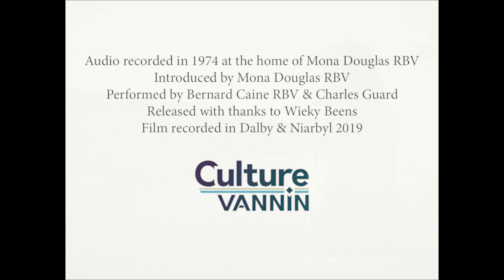Arrane Ghelby: 1974 recording of Mona Douglas, Bernard Caine & Charles Guard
A unique recording 1974 recording of Mona Douglas RBV telling the Manx folktale of the mysterious boatman from the West, leading into the song itself, performed by Bernard Caine RBV and Charles Guard.

First published in 1913, the song was said to have been collected by a mysterious man who sailed to Dalby Shore (by Niarbyl) before sunset, who would never land, but stay in his boat singing this song. It was passed down through generations of Dalby people until it was printed in Sophia Morrison's 'Mannin' journal.
Mona Douglas, one of the most important figures in Manx cultural history, explains the song's collection at the start of this recording, made in her home in 1974.